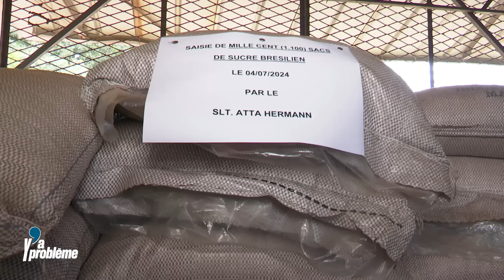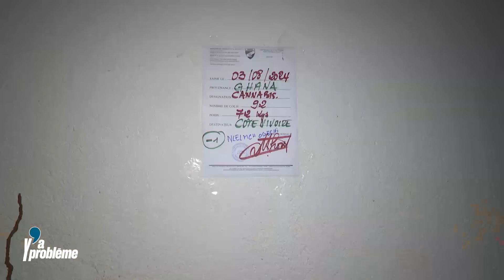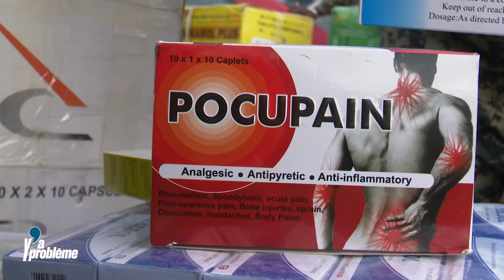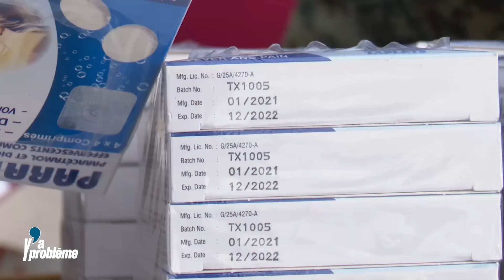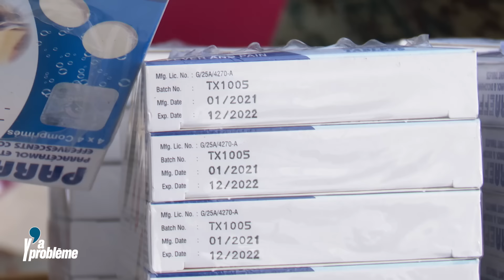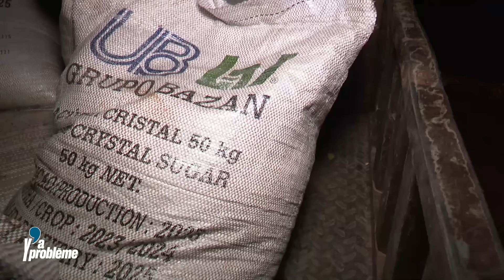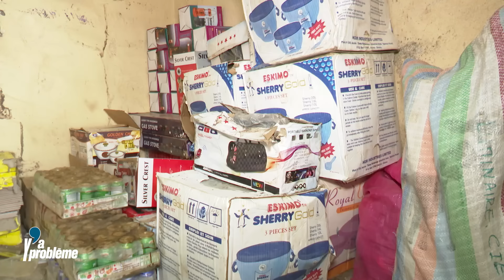Trafic à nos frontières, Y’A PROBLÈME !